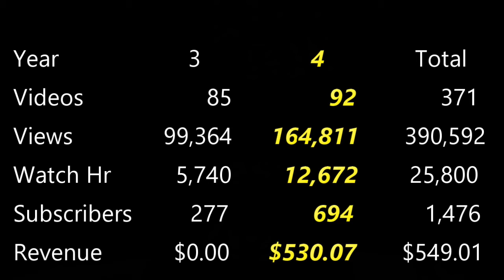Four Years on YouTube - 4th Year Channel Stats & Thoughts About the Future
In this video I go over how well my YouTube channel did in its 4th year and present some thoughts about the future of the channel